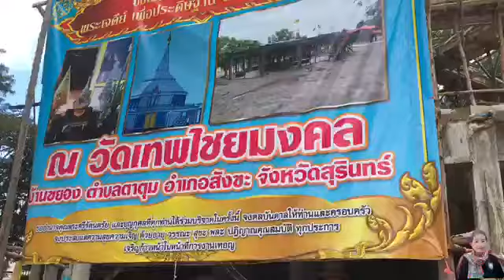ตาจ๊ะเซราะ พี่อีนเห็นเลข3ตัวชัดมาก สาธุ รวยๆงวด1ตค.62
ตาจ๊เซราะให้โชค ตั้งอยู่ที่วัดเทพไชยมงคลบ้านขยอง ตำนานผีเรือล่มให้โชค